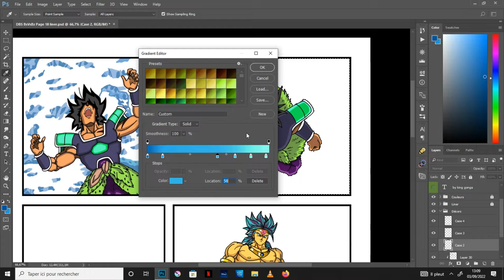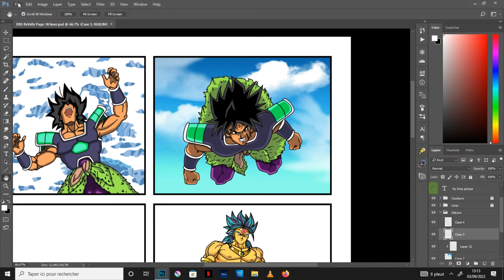08- (étape 8) Décors - Partie 02 Page 18 du Fan Manga 🐉 Broly Super vs Broly Z🟡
Dans cette vidéo Making of, Let's DRAW en Speed drawing, je vous montre la création des Décors (deuxième partie), page 18 de mon Fan Manga (Dōjinshi/Doujinshi) 🐉 Dragon Ball Super / Broly Super vs Broly Z 🟡, qui est la huitième étape avant la Finalisation pour la mise en page en ligne .
Logiciel : Adobe Photoshop

MUSIC 🎧
Song :  Outside the Box - Patrick Patrikios